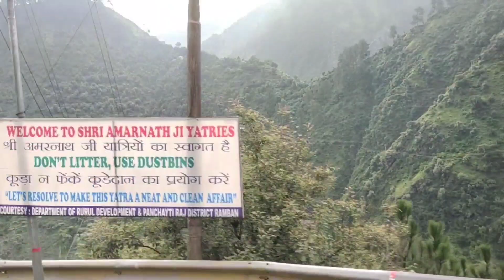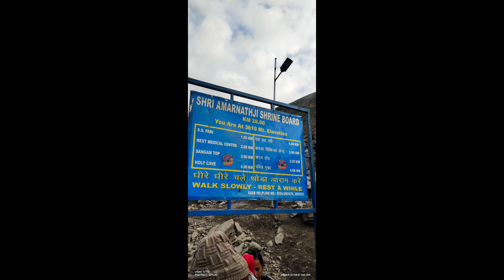to amarnath yatra jai ho 🙏🖤🤍❤️🙏india loveindianarmy delhi jammu pahalgam amarnathyatra.